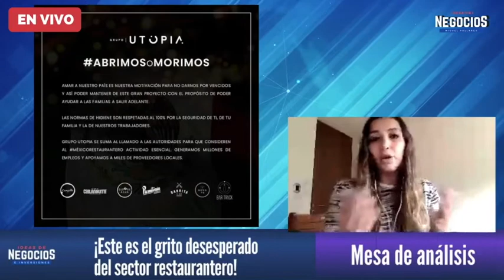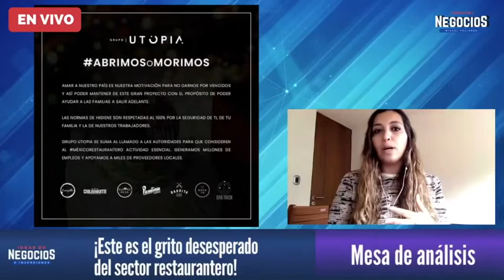¡Este es el grito desesperado del sector restaurantero!AbrimosOMorimos | Mesa de análisis